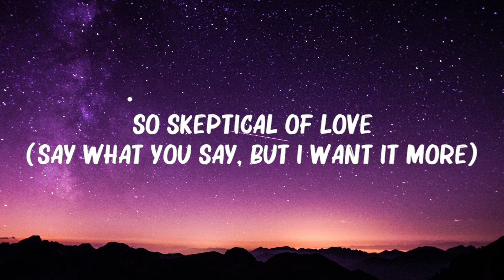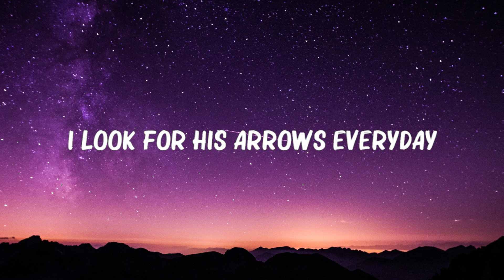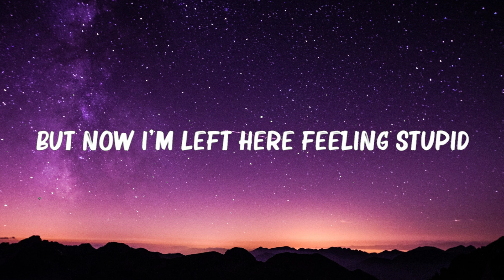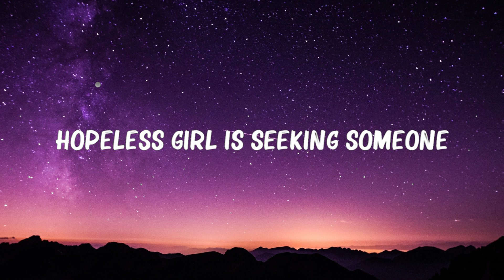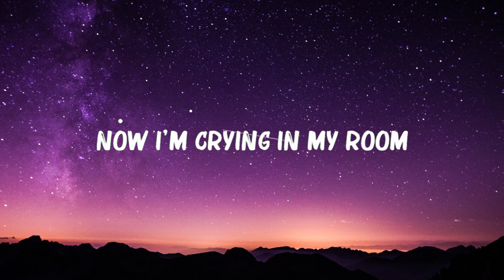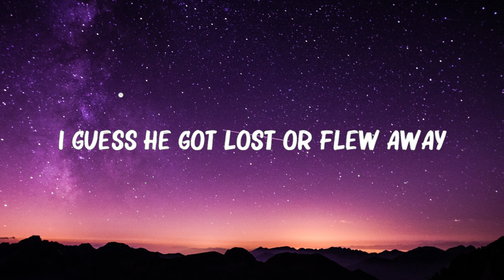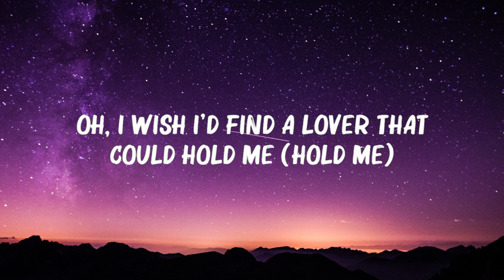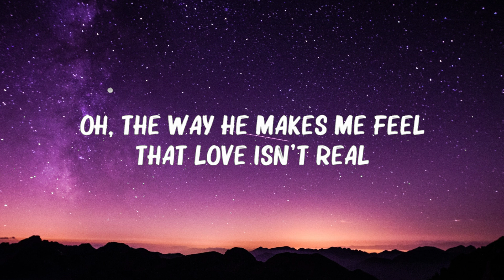FIFTY FIFTY - ..CUPID.. (Twin Version) (Lyrics) 🍀Songs with lyrics